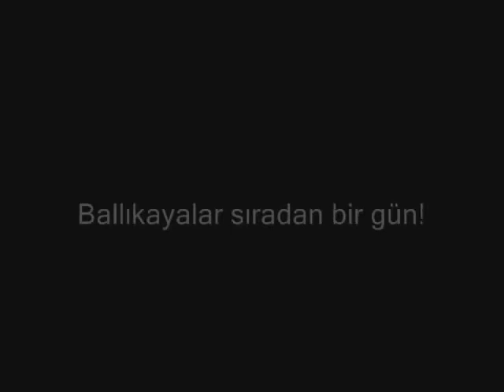Jump (7+)(6b+), Burak Başaran, 12 Nisan 2012, Spor tırmanış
Rotayı Açan: Doğan Palut, 1996
Yer: Ballıkayalar, Gebze, İstanbul, Türkiye
Tırmanıcı: Burak Başaran
Emniyet: Övgün Yıldırım
Resimler, Video: Gizem Özçelik

Yağmurlu bir günde güzel tırmanışlar.

AÇIKLAMALI izlemek için "altyazıyı" ve "ek açıklamalarınız" açık olsun.

HANGİ KONUDA VİDEO ÇEKELİM?
Merak ettiğiniz, öğrenmek ya da görmek istediğiniz videolarla ilgili yazabilirsiniz.

UYARI!!
Kitap ve videolar bilgilendirme amaçlıdır. Kitap ve videolarda ki bilgileri uygulamadan önce işinin ehli eğitmenlerden pratik eğitim alınmalı ve ürün kataloglarında söylenen talimatlara uyulmalıdır. İşin ehli eğitmenlerden pratik eğitim almadan bu bilgileri kendi başınıza uygulamak sizi ve çevrenizdekileri riske atar.